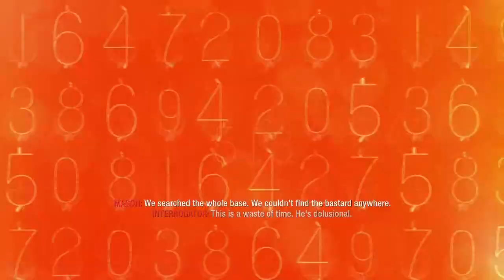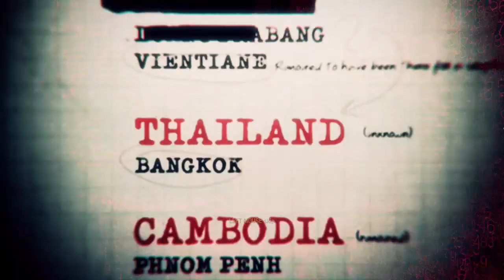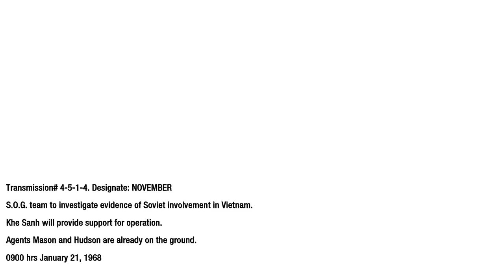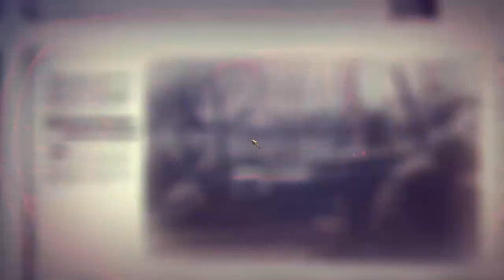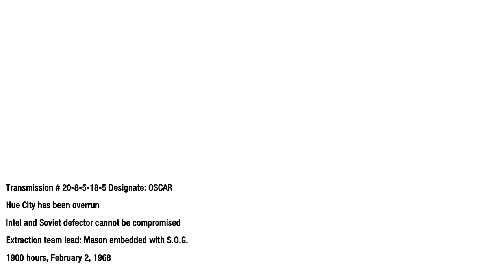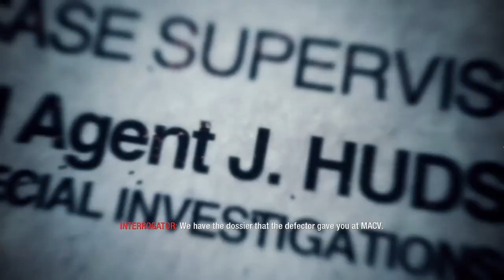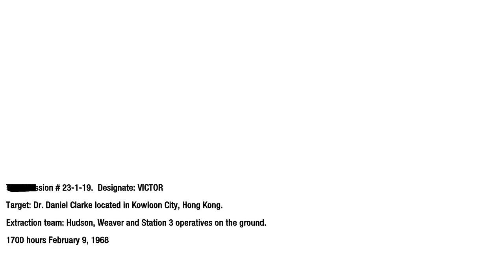UBIJAMO PAMETNE LOBANJE 💀💀 Ep. 2 Call of Duty Black Ops